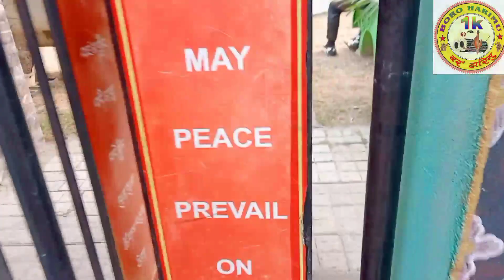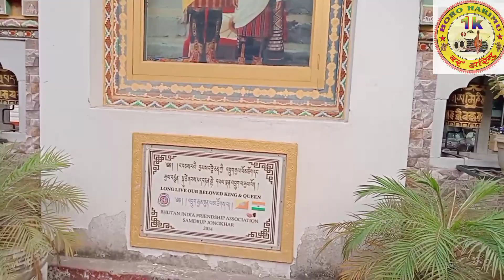Bhutan thangdwmn#Bhutan@boroharimu1k@liyamvlog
Bhutan thangdwmn@boro harimu1k@liya m vlog